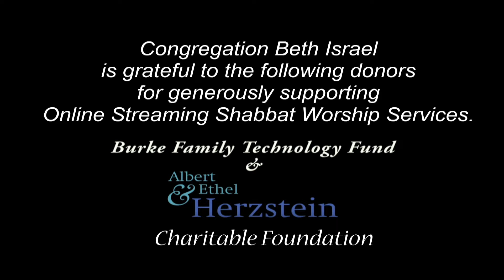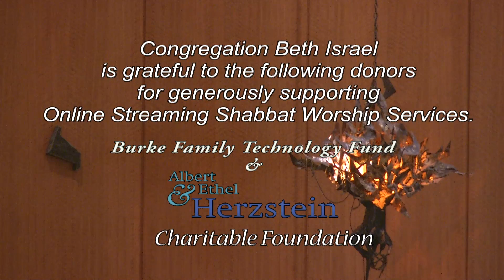1/31/2020 Shabbat Evening Service